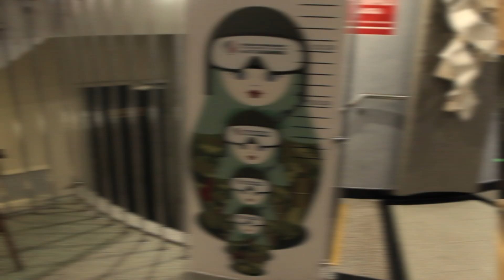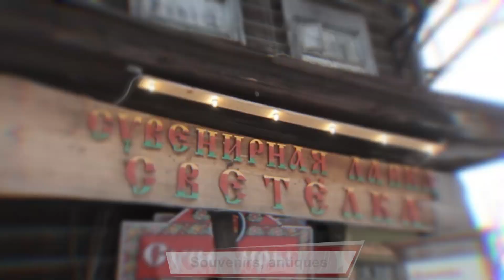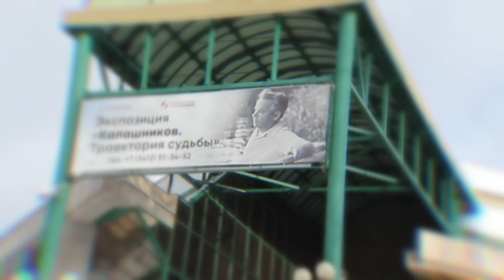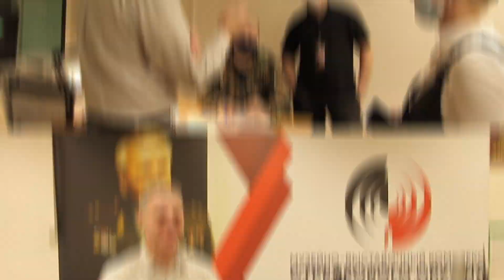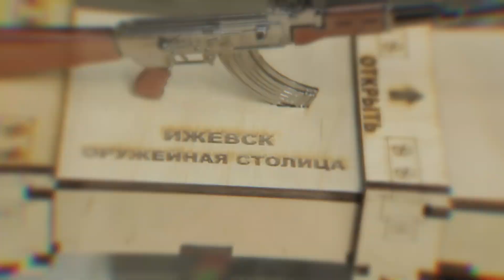Izhevsk & Udmurtia - The Other Way - Part 1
Nothing symbolizes Russia more than the trusty AK-47, better known as the Kalashnikov. Join me for a trip to Izhevsk where it’s inventor Mikhail Kalashnikov is from, and see it in action.